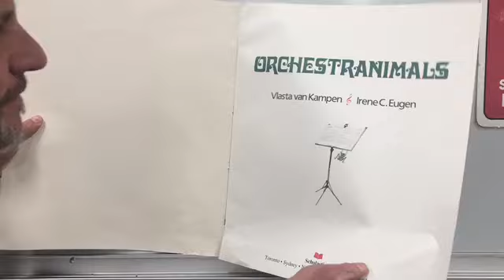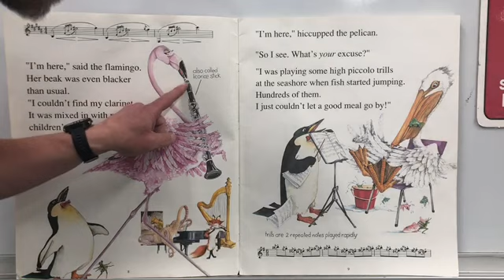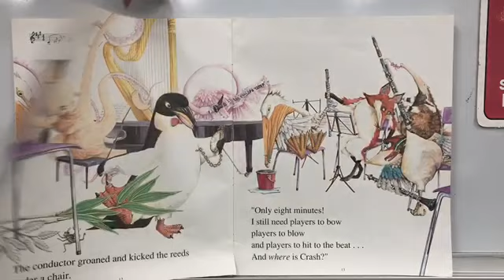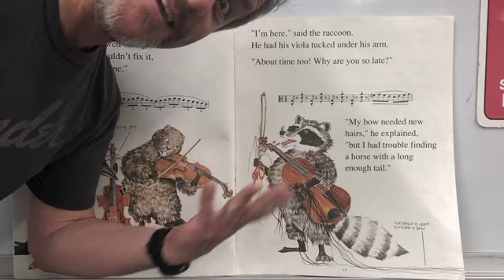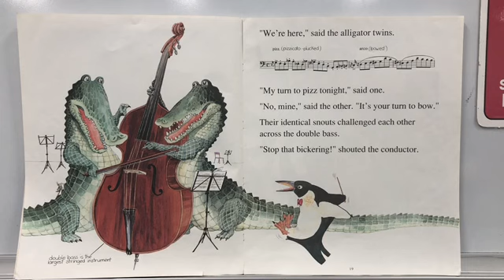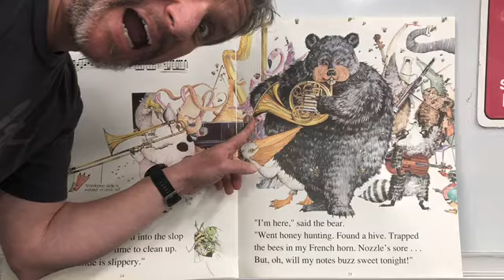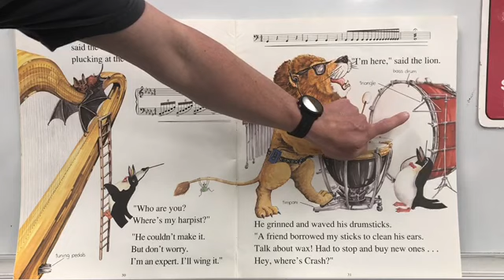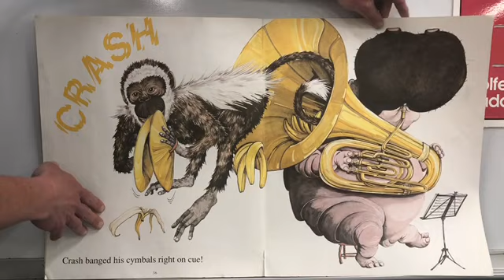BOOK Orchestranimals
For the 2nd Graders: A great book for learning all of the instruments of the orchestra! By Vlasta van Kampen and Irene C. Eugen.